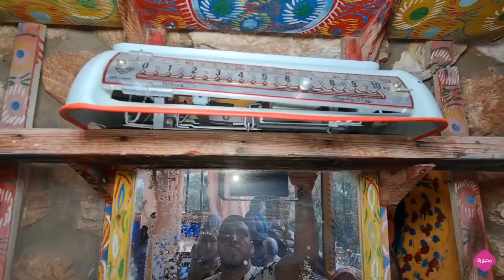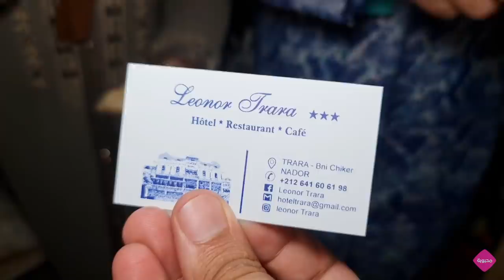منويناش لقاو هادشي😲جولة ولا في الأحلام🤔مي حليمة تفكرات الزمن الجميل كلشي بقى مصدوم😳